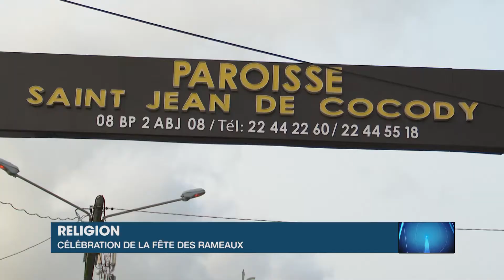Le Flash de 15 Heures de RTI 1 du 10 avril 2022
oute l'actualité de la Côte d'Ivoire chaque jour sur RTI Info avec les journaux, reportages et magazines d'information RTI1, RTI2, Radio Côte d'Ivoire.